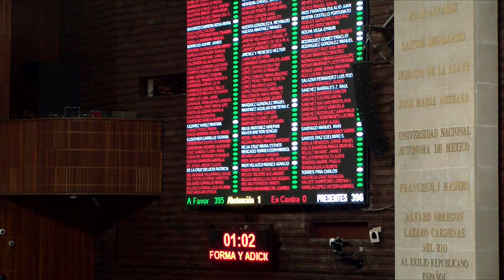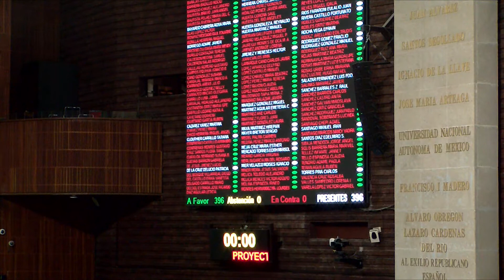Con 399 votos a favor - Avalan Ley General de Desarrollo Forestal Sustentable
399 votos a favor, 0 en contra y 0 abstenciones. Avalan dictamen que reforma la Ley General de Desarrollo Forestal Sustentable, a fin de armonizar algunos conceptos usados en esta legislación con los utilizados en el ámbito internacional. Pasa al Ejecutivo federal.